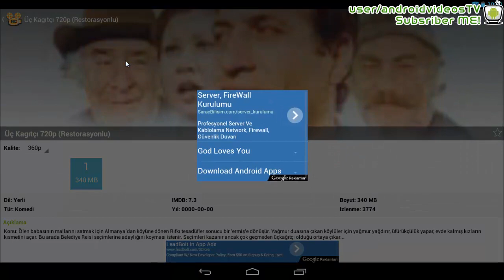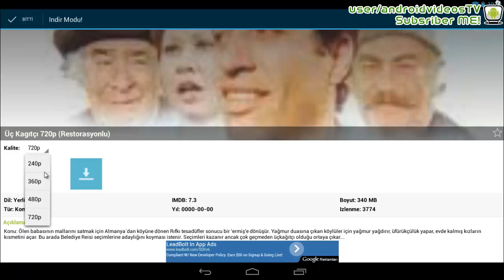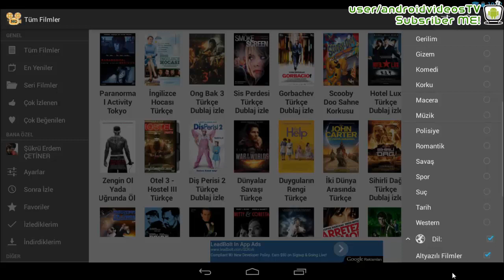Android Film İzleme Uygulaması - Watch HD Movies on Android Device